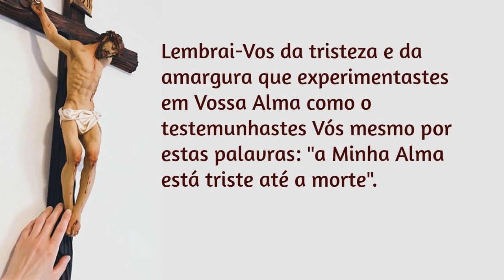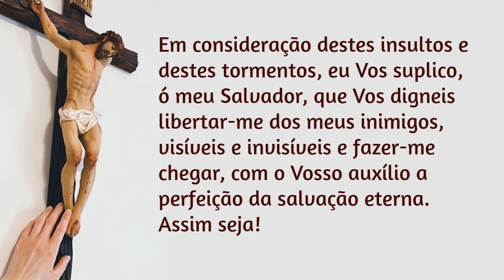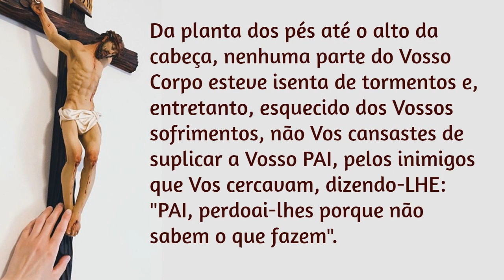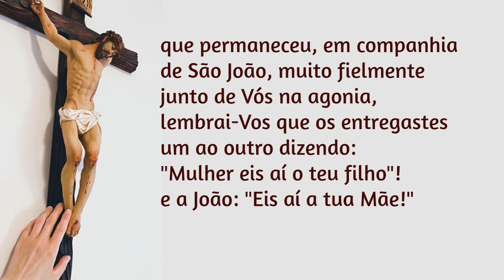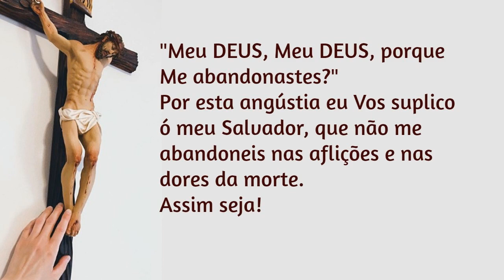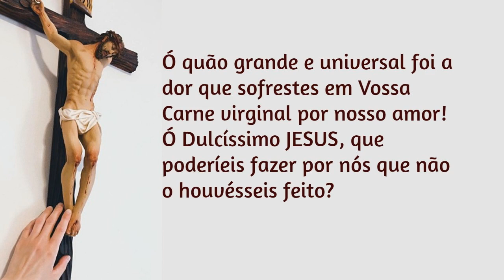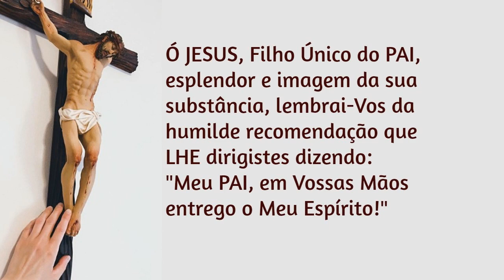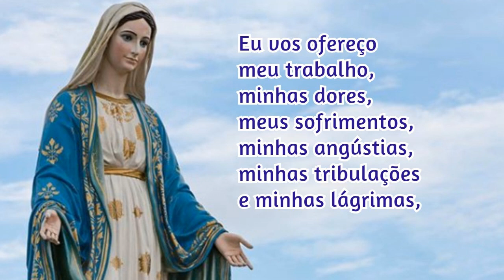16/09/2021 Reze durante UM ANO as 15 ORAÇÕES de Santa Brígida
1. Livrará do Purgatório 15 almas da sua família.

2. Serão confirmados e conservados na graça 15 justos da sua família.

3. Da sua família converter-se-ão 15 pecadores.

4. A pessoa que rezar estas orações alcançará o primeiro grau da perfeição.

5. Receberá o meu precioso Corpo 15 dias antes de morrer, de modo que nunca mais terá fome, e beberá o meu Precioso Sangue, de modo que nunca mais terá sede.

6. Terá um profundo arrependimento de todos os seus pecados 15 dias antes de morrer.

7. Colocarei o sinal da minha Cruz Vitoriosa diante dele, para o socorrer e defender dos ataques dos seus inimigos.

8. Antes da sua morte visitá-lo-ei com a minha amantíssima e diletíssima Mãe.

9. Receberei benignamente a sua alma é conduzi-la-ei às alegrias eternas.

10. Acompanhando-o até lá, fá-lo-ei beber na fonte da minha Divindade.

11. Perdoarei todos os pecados, mesmo aos que tiverem vivido durante 30 anos em pecado mortal, se rezarem devotamente estas orações.

12. Livrá-lo-ei das tentações.

13. Conservar-lhe-ei os seus cinco sentidos.

14. Livrá-lo-ei da morte improvisa.

15. Salvarei a sua alma das penas eternas.

16. Obterá tudo o que pedir a Deus e à Santíssima Virgem Maria.

17. Se tiver vivido sempre segundo a vontade de Deus e devesse morrer no dia seguinte, a sua vida será prolongada.

18. Ganhará indulgências todas as vezes que rezar estas orações.

19. Poderá ter a certeza de um dia se ir unir ao coro dos anjos.

20. Quem ensinar estas orações a outra pessoa, terá imensos méritos que serão estáveis na terra e durarão para sempre no Céu.

21. Onde estas orações forem rezadas, Deus lá estará presente com a sua Graça.

📢  EVANGELIZE CONOSCO!